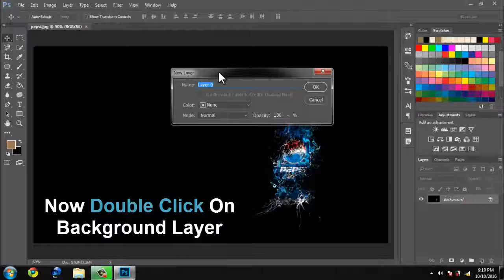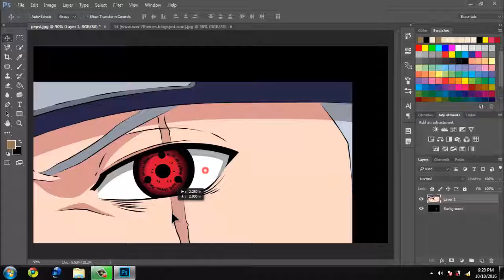How To Use Move Tool in Adobe Photoshop CC 2016 | XOAD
🔝Short Description.
⏩Photoshop Move Tool. The move tool allows you to move a selection or entire layer by dragging it with your mouse or using your keyboard arrows keys. The move tool is located at the top right of the Photoshop Toolbox. When the move tool is selected, click and drag anywhere in the image.

🔛Long Description.

🔙 Call-To-Action.

💌 About Channel.